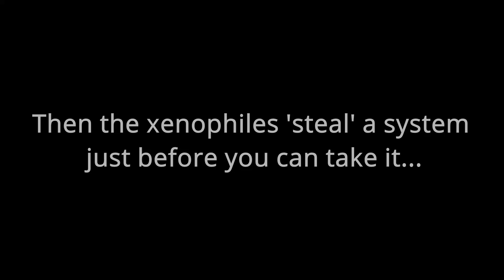Diplomacy - A Stellaris Meme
In this (short) video essay I explore the nature of diplomacy in Stellaris. Starting with first contact I move on to the inevitable breakdown in relations between apparently faithful neighbours. Then, when the unthinkable happens and they steal a system that clearly belonged to the player, we let loose the dogs of war!

I do love Stellaris, and Paradox games, contrary to what you may think from watching this video.

This video is not to be taken seriously. I want to stress it is very much for fun and a meme video. I hope you enjoy it for the humor present, and please, don't take it seriously!